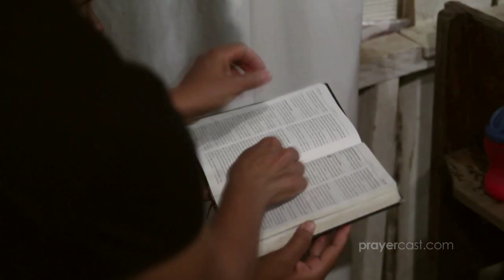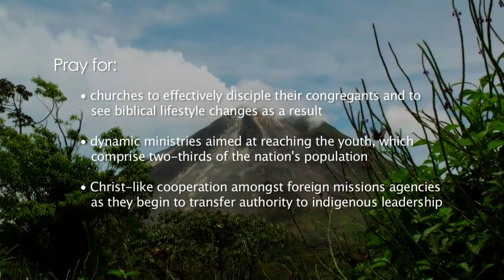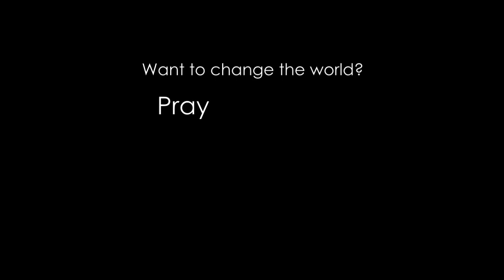Prayer for Costa Rica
PRAYER POINTS
• Pray for churches to effectively disciple their congregants and to see biblical lifestyle changes as a result.
• Pray for dynamic ministries aimed at reaching the youth, which comprise two-thirds of the nation’s population.
• Pray for Christ-like cooperation amongst foreign missions' agencies as they begin to transfer authority to indigenous leadership.